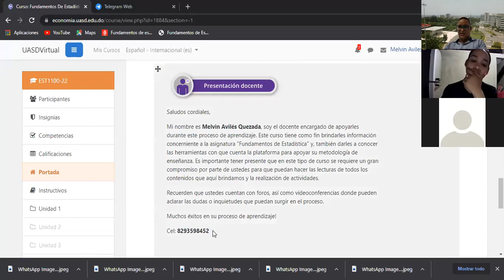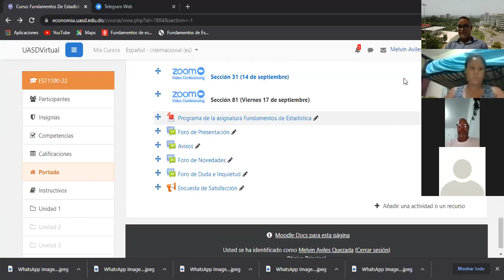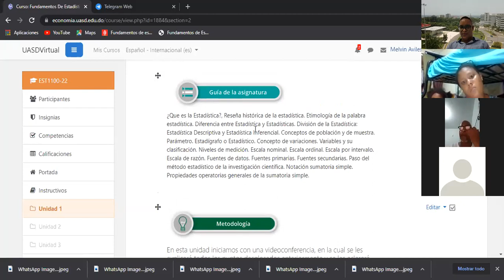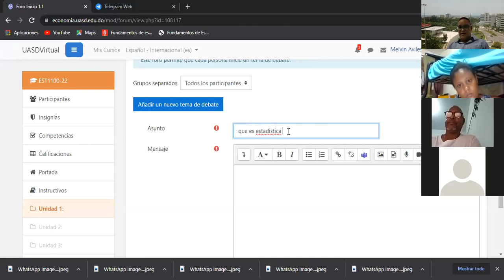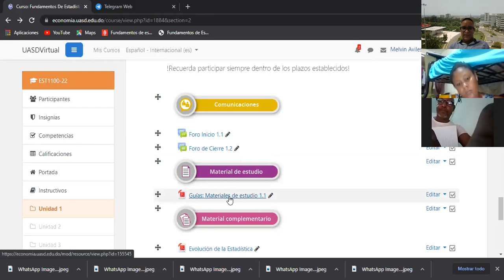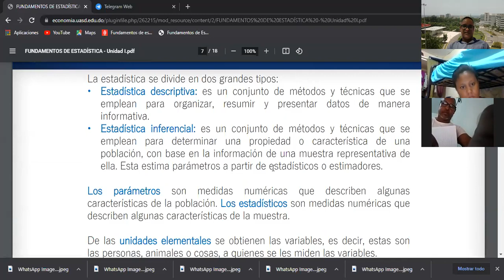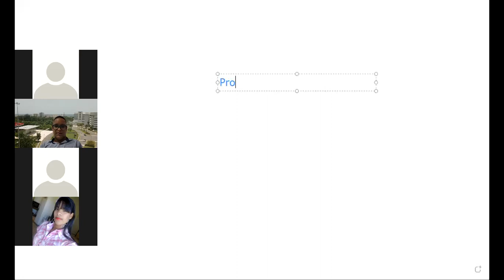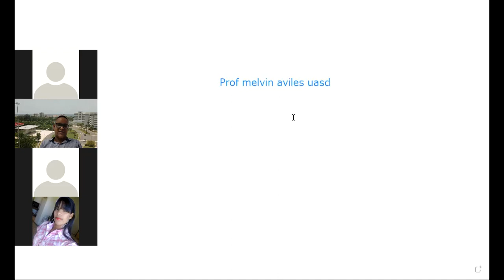Fundamentos 31 - 14 de septiembre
Bienvenida. Introducción a la estadística